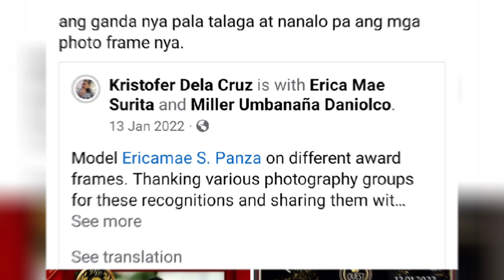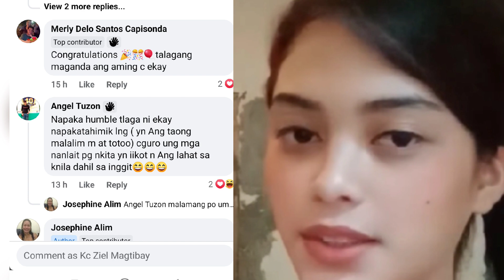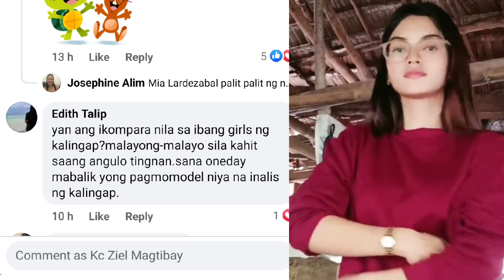💚WOW! PICTURE NI ERICA HUMAKOT NG MGA AWARD SA IBANG BANSA😲